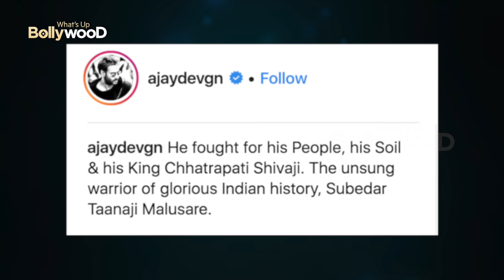'Taanaji' Starring Ajay Devgn Goes On Floors!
Ajay Devgn Starring 'Taanaji' Goes On Floors! ...Follow us for more Bollywood Updates!!!